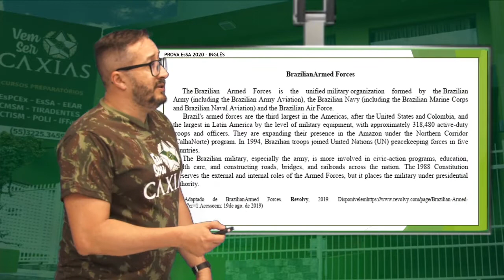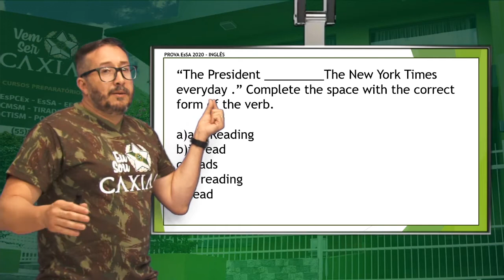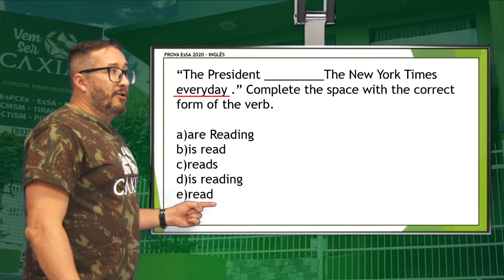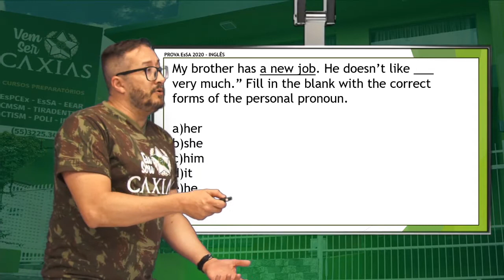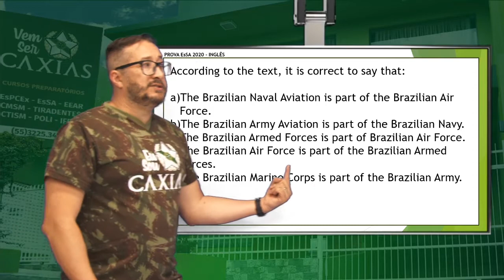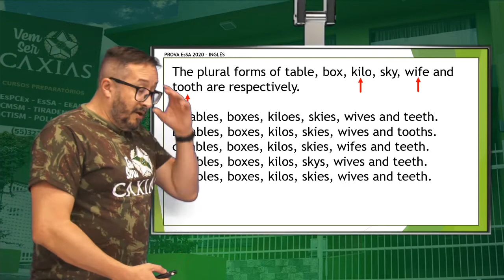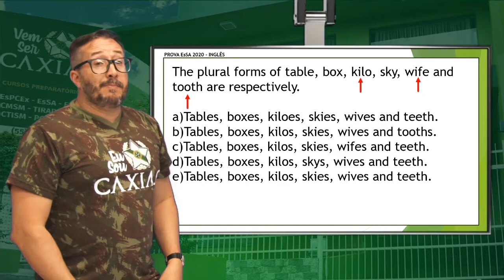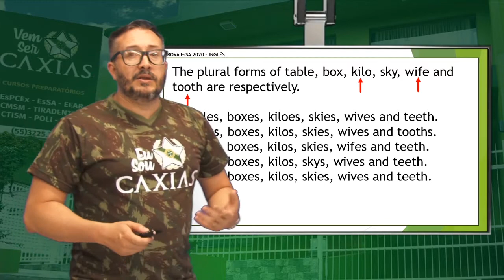PROVA COMENTADA - EsSA 2020 - INGLÊS PROF RODOLPHO